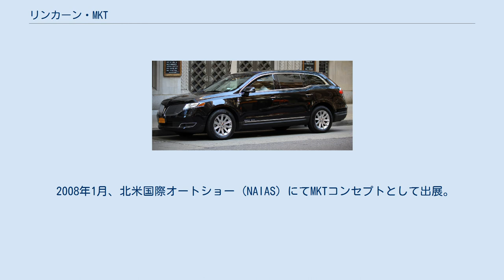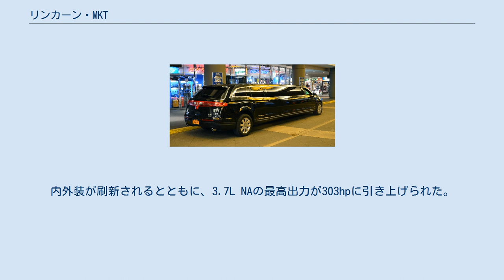リンカーン・MKT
MKTはフォードが製造、リンカーンブランドで販売していたクロスオーバーSUVである。
 2008年1月、北米国際オートショー (NAIAS) にてMKTコンセプトとして出展。
市販モデルは翌年のNAIASにて正式に発表された。
製造はカナダ・オンタリオ州のオークビル組立工場にて行われる。
 MKTはリンカーンのラインナップではMKXとナビゲーターの中間に位置する車種となる。
コンセプトモデルでは2+2のシートレイアウトを採用していたが、市販モデルでは7人乗り（2+3+2）と6人乗り（2+2+2）が用意される。
 MKTはまた、2011年に製造を終了したタウンカーに代わってハイヤー、リムジン、霊柩車などのベース車両にもなっており、それらの車両については「MKTタウンカー」の車名が与えられている。
 エンジンはMKTにはV型6気筒 3.7L NAとV型6気筒 3.5L「エコブースト」直噴ツインターボが設定される。
MKTタウンカーはV6 3.7L NAと直列4気筒 2.0Lエコブーストとなる。
トランスミッションはいずれも「セレクトシフト」6速AT。
 2011年11月にはロサンゼルスオートショーでフェイスリフトモデルが発表された。
内外装が刷新されるとともに、3.7L NAの最高出力が303hpに引き上げられた。